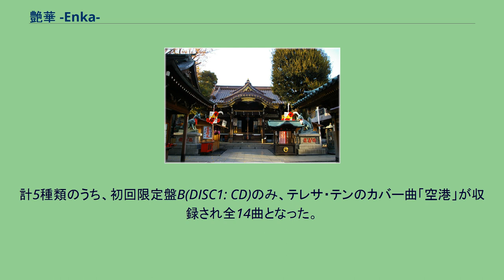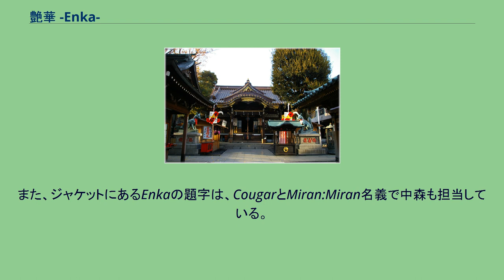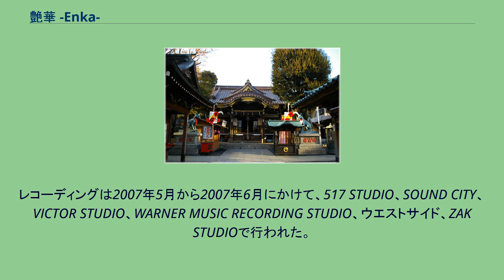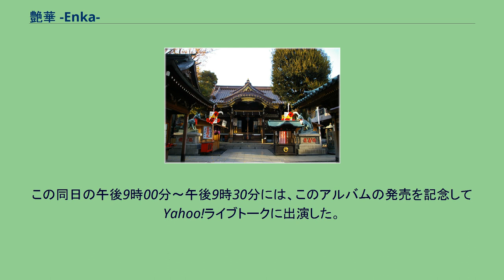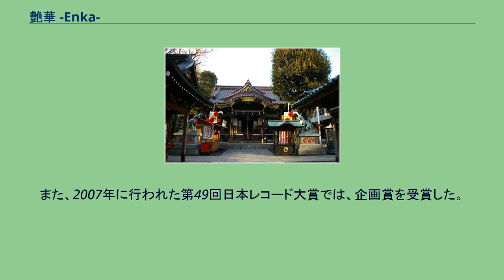艶華 -Enka-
2007年のカバー・アルバム
中森明菜のカバー・アルバム
『艶華 -Enka-』（えんか）は、日本の歌手中森明菜の演歌楽曲を中心としたカバー・アルバム。
このアルバムは2007年6月27日にユニバーサルシグマよりリリースされた（CD: UMCK-1227、CD+DVD: UMCK-9181、2CD: UMCK-9182/3、CT: UMTK-1001、デジタル・ダウンロード）。
『艶華 -Enka-』は、歌姫シリーズ完結後の新たなカバー・アルバム企画で、演歌楽曲を中心としたカバー集である。
このアルバムは、2007年6月27日に、通常盤(CD: UMCK-1227)、初回限定盤A(CD+DVD: UMCK-9181)、初回限定盤B（2枚組CD: UMCK-9182/3）、カセットテープ盤(CT: UMTK-1001)、デジタル・ダウンロードの5種類でリリースされた。
カセットテープ盤でのリリースは、カバー・アルバム『歌姫』以来であった。
計5種類のうち、初回限定盤B(DISC1: CD)のみ、テレサ・テンのカバー曲「空港」が収録され全14曲となった。
また、デジタル・ダウンロードでは、「悲しい酒」を除く全12曲の配信となっている。
初回限定盤B(DISC2: CD)には、初回限定盤B(DISC1: CD)の収録曲全曲のインストCDが収録された。
初回限定盤Aの特典DVDには、『艶華』秘蔵レコーディング映像に、歌姫シリーズに続いて本作のアレンジとプロデュースを手掛けた千住明と中森による『艶華』対談に加え、初DVD化となる「花よ踊れ」、「チャイナタウン」、「いい日旅立ち」、「あの夏の日」のミュージック・ビデオも収録された。
中森は千住とともにこのアルバムのプロデュースにも加わっている。
本作の通常盤、初回限定盤A、初回限定盤B、カセットテープ盤は、歌詞カードなどを含むディスクジャケットの内容がそれぞれ異なっている。
ジャケットの種類としては2パターンで、初回限定盤A・Bでは和傘をのせ特殊メイクを施された中森のバストアップ写真となっており、通常盤およびカセット盤は華やかな髪飾りに同様のメイクの中森を写した内容となっている。
この特殊メイクや装飾と重厚な衣装で臨んだ撮影は、丸一日を掛けての作業となった。
このアルバムのディスクジャケットは「アルバムのイメージと連動したもので」という中森の希望により、「外国から見たエキゾチックな日本」というコンセプトで制作された。
ユニバーサル・シグマの藤倉尚マネージング・ディレクターはジャケットについて「ハリウッド映画で描かれるあやしく退廃的、それでいて魅力的な日本を再現できた」と語った。
また、ジャケットにあるEnkaの題字は、CougarとMiran:Miran名義で中森も担当している。
このアルバムの収録楽曲は、インターネットによる楽曲投票を元に決定された。
レコーディングは2007年5月から2007年6月にかけて、517 STUDIO、SOUND CITY、VICTOR STUDIO、WARNER MUSIC RECORDING STUDIO、ウエストサイド、ZAK STUDIOで行われた。
本作とともにオムニバス・アルバム『中森明菜選曲 演歌集 -艶華-』も同時発売された。
このアルバムは、『艶華 -Enka-』に合わせて企画されたコンピレーション・アルバムで、本作でカバーした楽曲のオリジナルを収めている。
このアルバムの発売記念企画として、2007年4月12日から2007年5月15日の間、収録楽曲のリクエストが実施された。
投票者数は2万を超え（合計23314名、内訳: 男性11848名、女性11466名）、当初上位10曲の発表予定を、反響の大きさから上位20曲まで発表した。
投票結果発表時には、上位3曲の「天城越え」、「夜桜お七」、「越冬つばめ」のレコーディングの決定が収録楽曲の発表に先駆けて伝えられた。
この投票結果を元に、レコーディングする楽曲が選曲された。
楽曲応募特典として、抽選で中森直筆サイン入りグッズがプレゼントされた。
注釈: ヒット祈願が行われた豊川稲荷東京別院の本殿 リリース前日の2007年6月26日に、このアルバムの商業的な成功を目的に、東京都元赤坂にある豊川稲荷東京別院にてヒット祈願が行われた。
中森は芸能の神を奉るこの寺院の本殿にて祈祷を受けた後、奉納している。
この同日の午後9時00分〜午後9時30分には、このアルバムの発売を記念してYah...